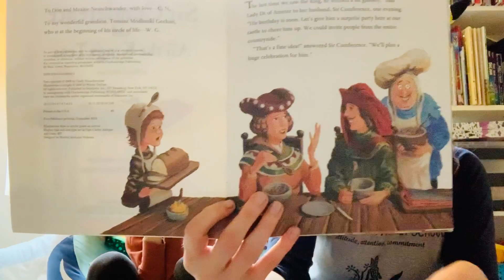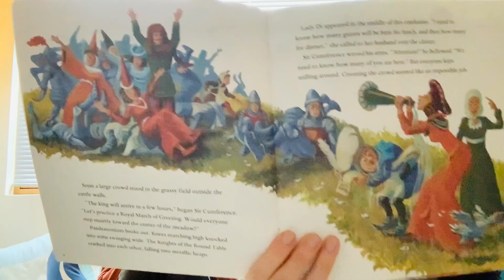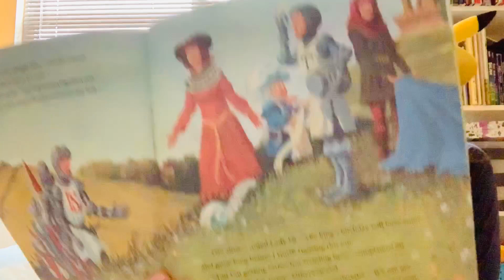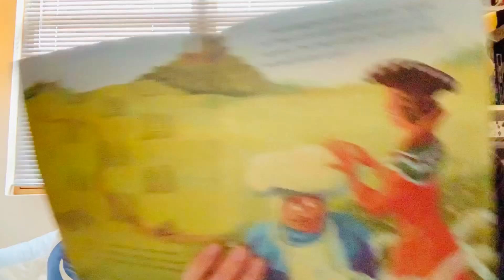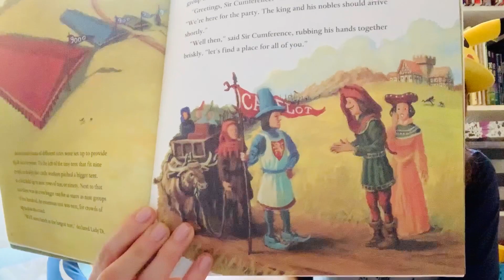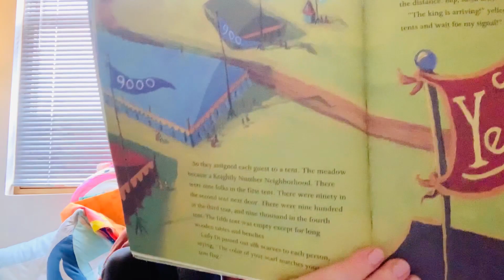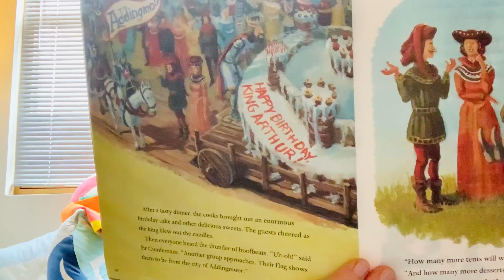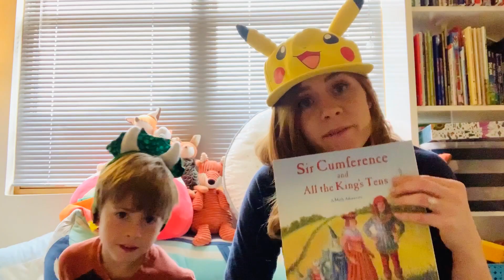Sir Cumference and All the King's Tens: A Math Adventure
Ms. Adrianne of Coyote Willow Family School reads Sir Cumference and All the King's Tens by Cindy Neuschwander for the school community.